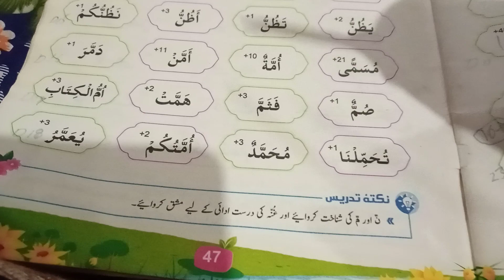class one l Al Quran l pg no 47 l day 17